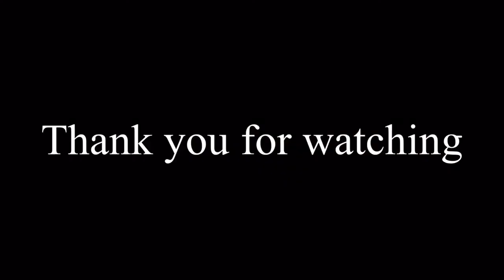MY FIRST SNOW EXPERIENCE | Winter